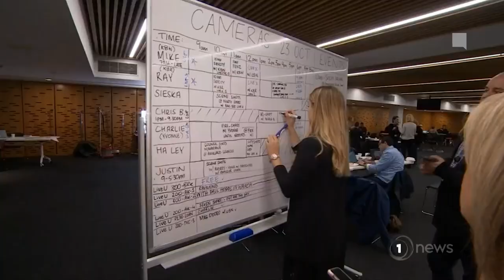TVNZ: 1 News at Six Bulletin Montage [23rd October 2019]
With the fire at the Sky City Convention Center evacuating the TVNZ Studios there was a bulletin offsite with Wendy Petrie in the makeshift studio and Simon Dallow reporting on the field.